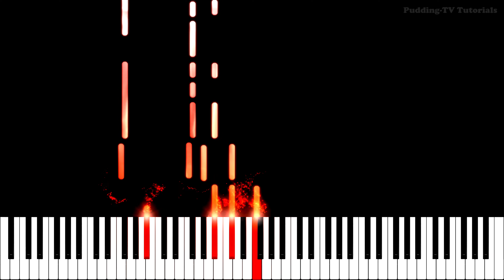Peaches - The Super Mario Bros. Movie | Piano Tutorial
Bowser - Peaches - The Super Mario Bros. Movie
Original music by Jack Black, Aaron Horvath, Michael Jelenic, Eric Osmond & John Spiker
Arranged and recorded by Ulf Langsrud

Welcome to Pudding-TV Tutorials! On this channel, you will find piano/guitar tutorials and lyrics for many of my songs, as well as lots of other well known music. Feel free to submit requests in the comments 🙂
Ulf L.

The Super Mario Bros. Movie is a 2023 computer-animated adventure film based on Nintendo's Mario video game franchise. Produced by Universal Pictures, Illumination, and Nintendo, and distributed by Universal, the film was directed by Aaron Horvath and Michael Jelenic and written by Matthew Fogel. The ensemble voice cast includes Chris Pratt, Anya Taylor-Joy, Charlie Day, Jack Black, Keegan-Michael Key, Seth Rogen, and Fred Armisen. The film features an origin story for the brothers Mario and Luigi, Italian-American plumbers who are transported to an alternate world and become entangled in a battle between the Mushroom Kingdom, led by Princess Peach, and the Koopas, led by Bowser.

2023 Odd Eagle Productions